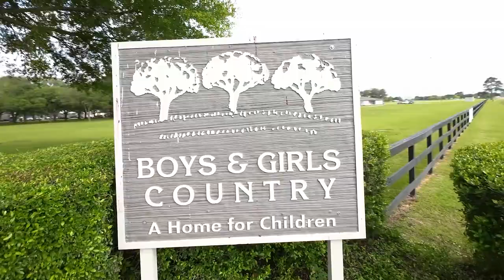Boys and Girls Country Drone video